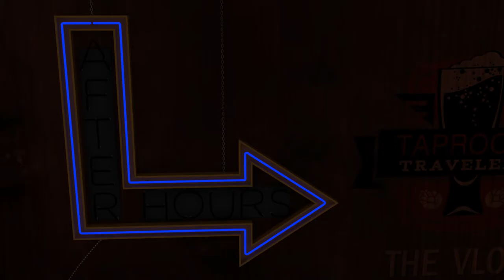Mad-Town Beers - Taproom Travelers After Hours: The Vlog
Andy made the long trek back to Eau Claire and has brought some beers from Madison! Giant Jones, Vintage and Ale Asylum are on the menu!